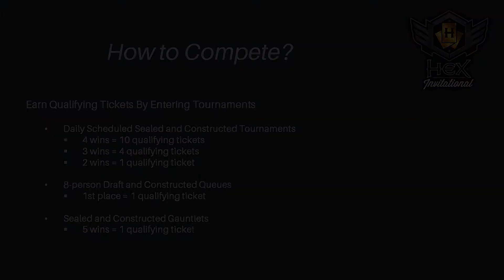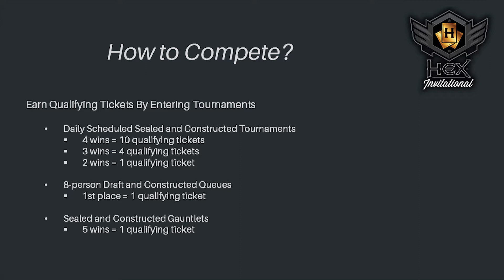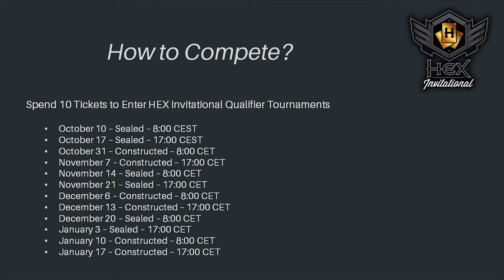$100,000 HEX Invitational Tournament Series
Come learn about the HEX Invitational Tournament Series and See how you can win up to $40,000 playing Hex: Shards of Fate!